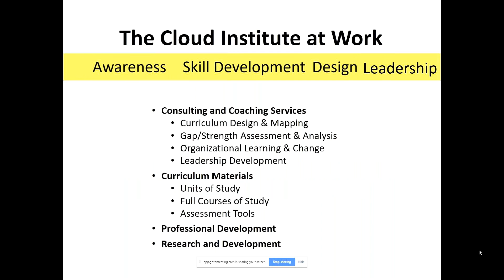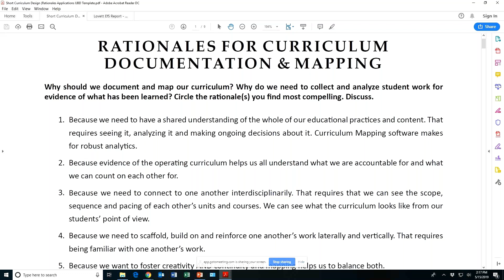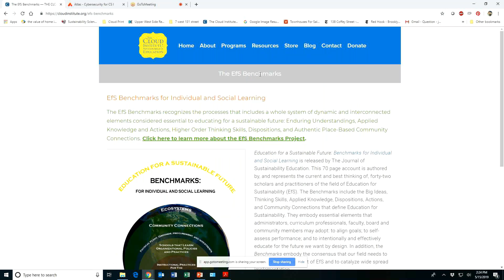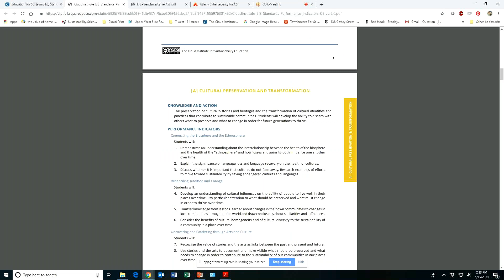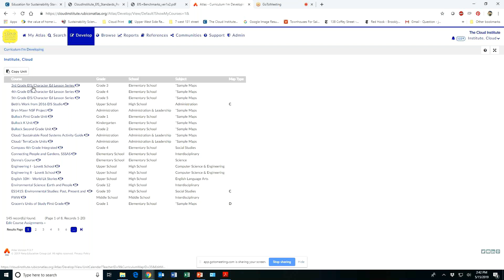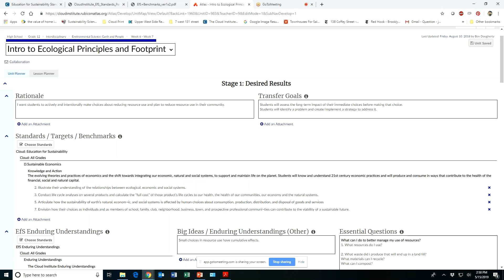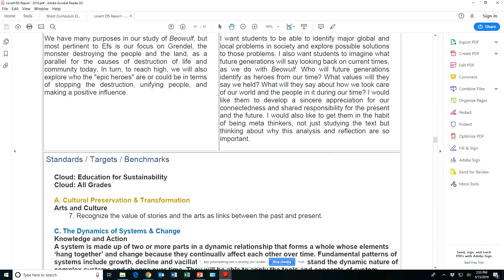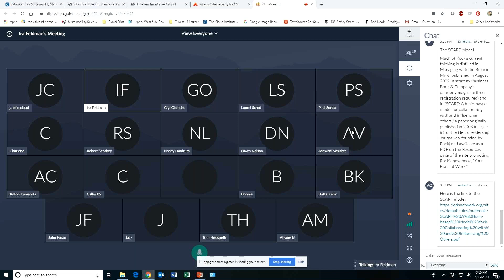2019 05 15 14 07 SCC Webinar with Jaimie Cloud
SUSTAINABILITY CURRICULUM CONSORTIUM (SCC) Webinar

2:00 PM Eastern/11:00 AM Pacific

“What University-level Sustainability Educators Can Learn from K-12”

Jaimie Cloud
The Cloud Institute

In K-12 Education for Sustainability, we document, map and iterate our curricula.  Our units and courses are living documents that change over time with new knowledge and applied insights. There are many reasons why we do that, much of which is applicable at Higher Education.  This webinar will be a practical session designed to explore with faculty the ways in which we can embed the attributes of Education for Sustainability into our curriculum/courses and our teaching.  We will draw from the “Educating for a Sustainable Future: Benchmarks for Individual and Social Learning” (*) and the Cloud Institute’s “EfS Enduring Understandings, Standards and Performance Indicators” (**) as the references for the essential elements of Education for Sustainability.    Jaimie will discuss the brain science behind the kind of re-appraisal and re-framing required to learn for a sustainable future, and will demonstrate with participants how to distinguish between Education about un-Sustainability, education about Sustainability, and Education for a sustainable future.

Jaimie Cloud is a thought leader in the field of Education for Sustainability. She has authored The Cloud Institute’s EfS Framework, and several peer-reviewed journal chapters and articles on Sustainability and the significance of Education for Sustainability. Jaimie works extensively with educators, administrators, and school boards across the nation. She designs and facilitates professional development programs and directs the collaborative development of numerous instructional units and courses for K-12 and Higher Education designed to teach and learn across disciplines through the lens of sustainability. In addition to her commitment to furthering the mission of The Cloud Institute, Jaimie owns Miracle Springs Farm in Gallatin, NY where her team is making goat cheese and cultivating regenerative farming practices. She also serves as an advisor, board member or committee member to several organizations with related goals and interests.